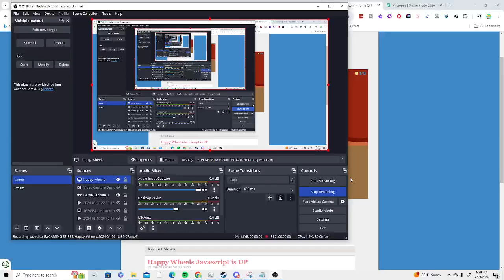Happy Wheels[Ep.109]Ocarina Of Time HD-F*ck it im done RAGEQUIT (3)w/Tailsly